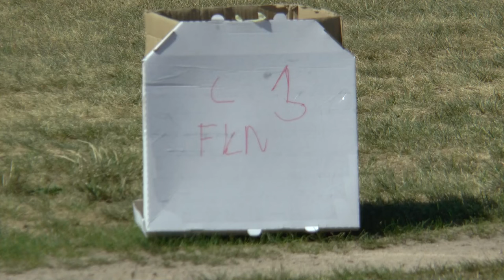P1 FK 03 Rene John